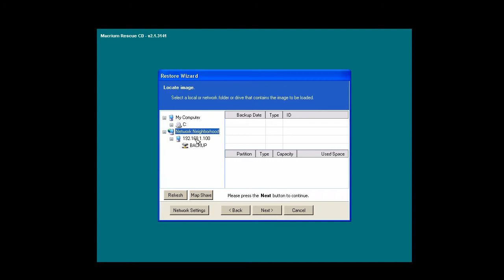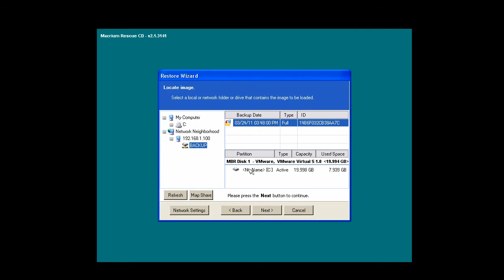Restore Image with Macrium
How to restore from bare metal using a free version of Macrium software in your internet cafe.
This is a part of cafe software secrets course.